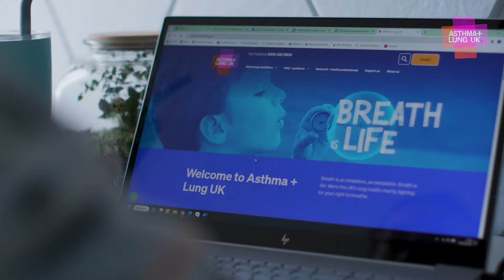Ellie's story - Keeping active with a lung condition | Asthma + Lung UK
Ellie is determined not to let her asthma stand in her way of being active and has learned to slow down if her asthma flares up.

Being active can help you to manage your condition, feel better and improve your quality of life. Find out about our Keep Active programme

Before you start any physical activity, check with your healthcare professional that it’s safe for you. You can also discuss the level of activity that is right for you.